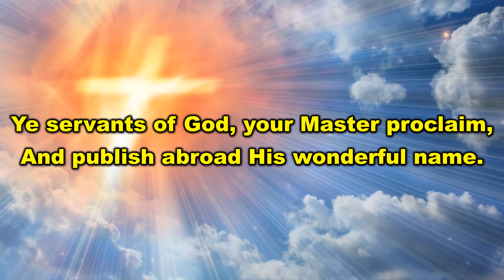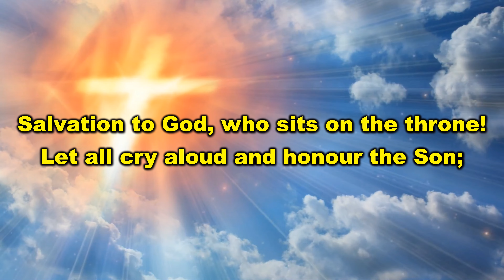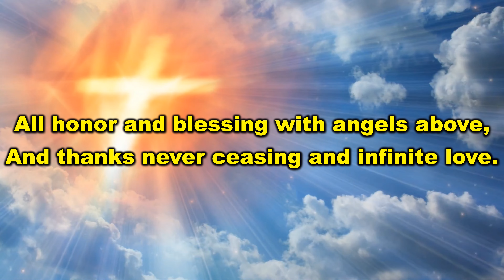Ye Servants Of God,Your Master Proclaim (HUP 52) Pipe Organ+Lyric (ENG)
Ye Servants Of God,Your Master Proclaim (HUP 52)
Ye servants of God, your Master proclaim,
And publish abroad His wonderful name.
The name, all victorious, of Jesus extol;
His Kingdom is glorious, He rules over all.
God ruleth on high, almighty to save,
And still He is nigh, His presence we have;
The great congregation
His triumph shall sing,
Ascribing salvation to Jesus, our King.
Salvation to God, who sits on the throne!
Let all cry aloud and honour the Son;
The praises of Jesus the angels proclaim,
Fall down on their faces
and worship the Lamb.
Then let us adore and give Him His right,
All glory and pow’r all wisdom and might,
All honor and blessing with angels above,
And thanks never ceasing and infinite love.